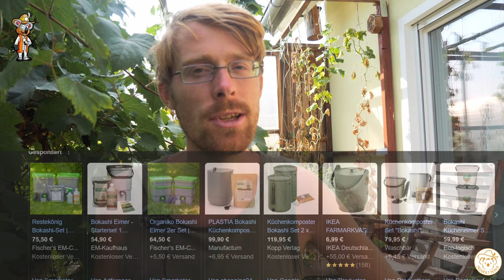Warum ich diese Regel breche | Aussaaten im September - Gartenarbeit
Ich breche eine Regel. Mehltau, Braunfäule befallene Pflanzenteile bleiben im Beet als Mulch. Warum? Zusätzlich gab es Sturmschäden, die beseitigt gehören. Einen rießen Baum hat es erwischt.
Außerdem gibt es weitere September Aussaaten für den Herbst und Winteranbau. Wer steht den nicht auf einen frischen Salat zu Weihnachten? Natürlich darf die Ernten nicht zu kurz kommen. Eine sehr alte Sorte ist dabei. Gartenarbeit im September

*Empfehlungen:*